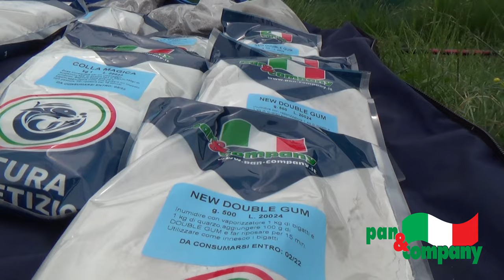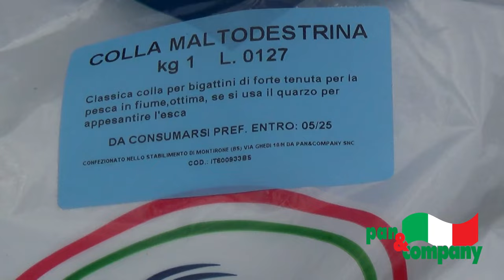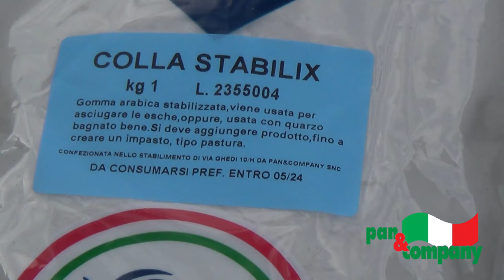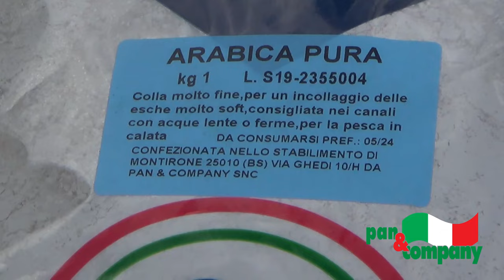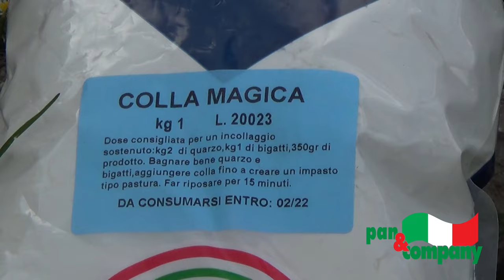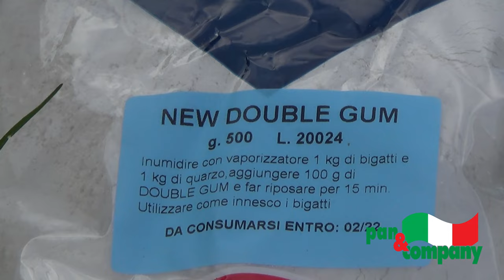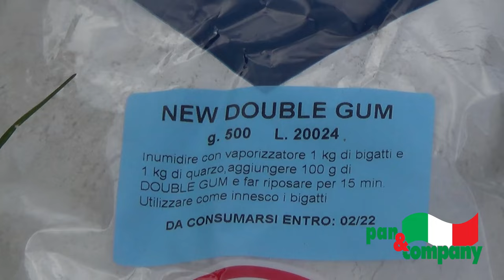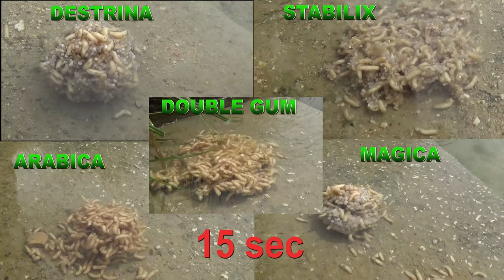L' ARTE DI INCOLLARE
Si fa presto a dire "ho incollato i bigattini"... ma con quale colla? E quale meccanica ho ottenuto? Come ben sappiamo la meccanica di una pastura è fondamentale, lo è altrettanto la meccanica del nostro composto bigattini+colla+ghiaia.

Insieme a Roberto Agnelli della Pan & Company andremo a conoscere i vari tipi di colla presenti sul mercato, la loro meccanica ed il loro utilizzo.